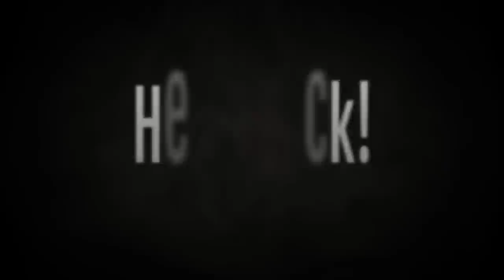Cyraxx is back on Ytube. "update on everything". Deleted. The court case is helping him? 7/5/2023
Yup, he is back, people.
Update: Chance deleted this video from his channel.